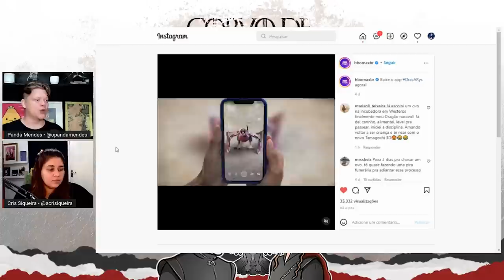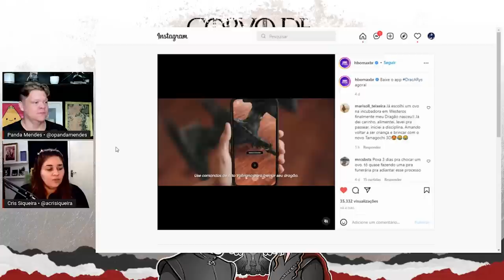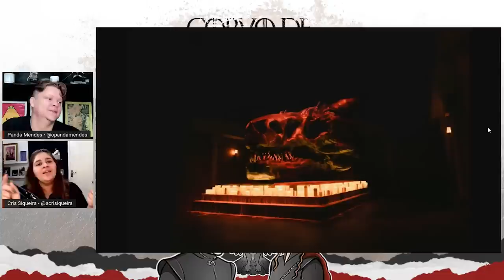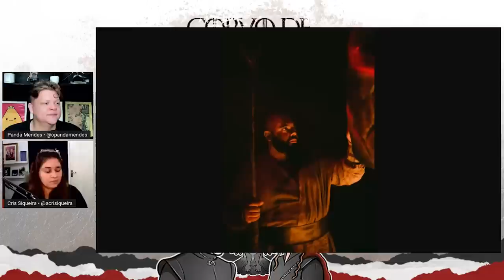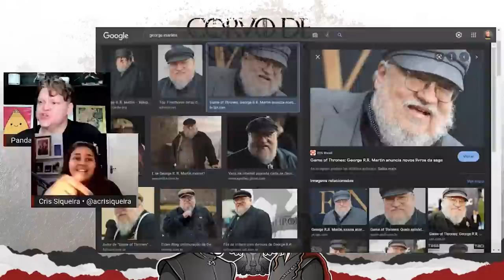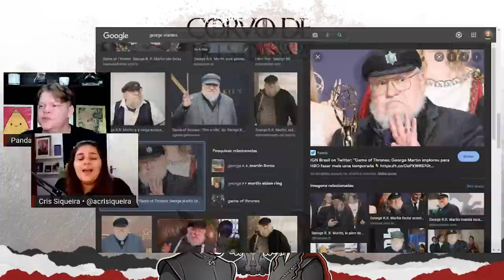GEORGE MARTIN não quer saber de NADA!!!! • HOUSE OF THE DRAGON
Vídeo de bate papo sobre as últimas citações do criador das Crônicas de Gelo e Fogo, George RR Martin, sobre a série HOUSE OF THE DRAGON que estreia dia 21 de agosto na HBO.

House of the Dragon (HBO Max) - 200 anos antes dos eventos de "Game of Thrones", os Targaryen estava no ápice de seu poder, tendo inúmeros dragões sob seu comando, mas, nem tudo dura para sempre. Em "A Casa do Dragão", o início do fim da dinastia Targaryen.